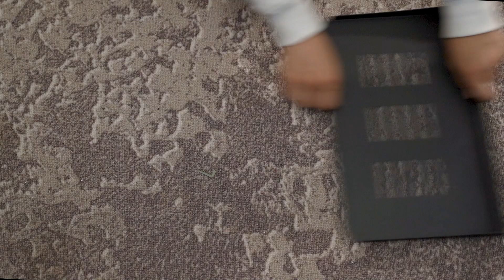ONKRON TS1137: ASMR assembly guide for TV mobile stand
Assembly Video Guide for ONKRON TS1137 Mobile TV Stand on Wheels
The assembly video guide for the ONKRON TS1137 portable TV stand on wheels will help you easily and quickly assemble this model and mount your TV. This universal TV stand floor is an excellent alternative to a wall mount, allowing you to effortlessly move your TV to any point in your apartment.

Advantages of TS1137 rolling TV stand:

Easy assembly that anyone can handle
Includes a set of mounts for most popular TV models, including Samsung, LG, Sony, and Panasonic
Height adjustment from 98 to 131 cm
High-quality rubberized wheels with a locking system on each wheel
Cable management system that hides wires, freeing up space around the mobile TV cart
Metal shelf capable of holding up to 5 kg, ideal for placing a soundbar, laptop, or gaming console
Compact base that allows for placing a TV trolley stand on wheels in front of it
Height adjustable TV stand with shelf is an excellent choice for those who planned to mount their TV on a bracket but haven't decided on the location yet.

TV trolley with wheels is suitable for TVs:

Diagonal: 23" - 60"
Weight up to 40 kg
Materials:

Base, columns, VESA panel - steel; shelf - steel
You can purchase the floor TV stand with wheels in the most convenient way for you on the following resources: